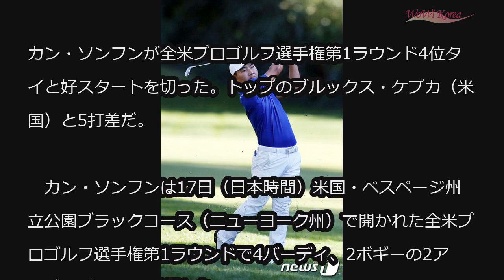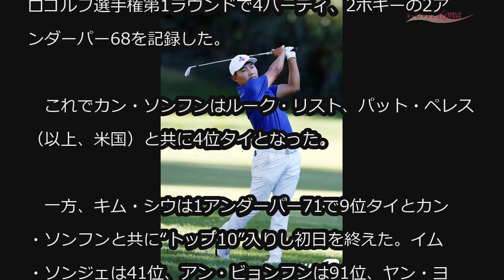カン・ソンフン、全米プロゴルフ選手権1R4位タイスタート＝トップと5打差 (5/17)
カン・ソンフン、全米プロゴルフ選手権1R4位タイスタート＝トップと5打差

カン・ソンフンが全米プロゴルフ選手権第1ラウンド4位タイと好スタートを切った。トップのブルックス・ケプカ（米国）と5打差だ。

　カン・ソンフンは17日（日本時間）米国・ベスページ州立公園ブラックコース（ニューヨーク州）で開かれた全米プロゴルフ選手権第1ラウンドで4バーディ、2ボギーの2アンダーパー68を記録した。

　これでカン・ソンフンはルーク・リスト、パット・ペレス（以上、米国）と共に4位タイとなった。

　一方、キム・シウは1アンダーパー71で9位タイとカン・ソンフンと共に“トップ10”入りし初日を終えた。イム・ソンジェは41位、アン・ビョンフンは91位、ヤン・ヨンウンは127位に留まった。